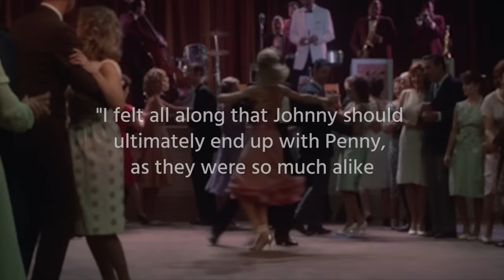Things Only Adults Notice In Dirty Dancing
Dirty Dancing is an ‘80s classic, and its most memorable moments and lines have become staples of pop culture. Plenty of kids and teens grew up with the movie, but there are all kinds of things you notice about the film when you go back and watch it as an adult.

Things that might have once seemed romantic may seem less so when you have a bit more life experience behind you, and there is definitely plenty of subtexts you most likely didn’t catch before. Let’s take a look at a few things that only adults notice in Dirty Dancing.

Familiar faces | 0:00
Hungry eyes | 1:17
Meant to be | 1:59
Privilege | 2:40
Dangerous dance | 4:09